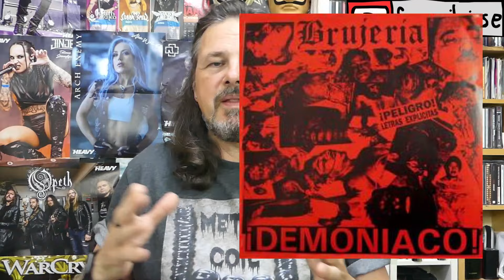Damos Tributo a la memoria de Pinche Peach de Brujeria.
Reaccionamos a Brujeria y damos tributo a la memoria de Pinche Peach escuchando el ultimo trabajo del 2023 "Esto es Brujeria"...

IMPORTANTE:
GRACIAS.